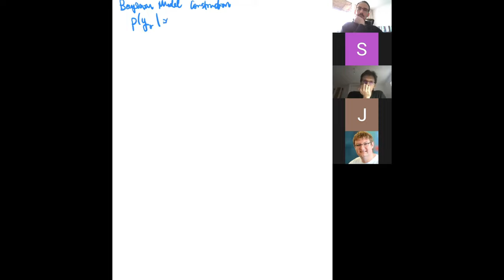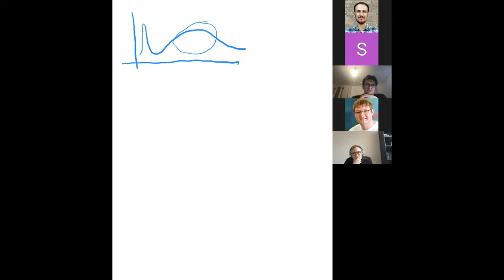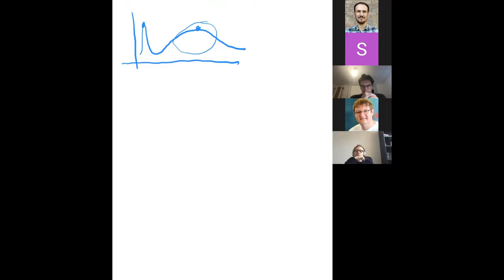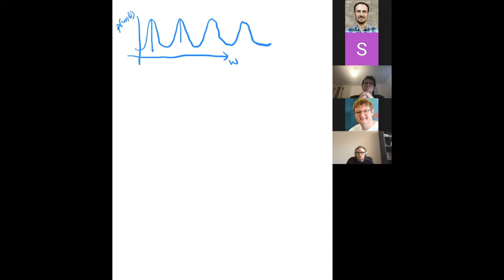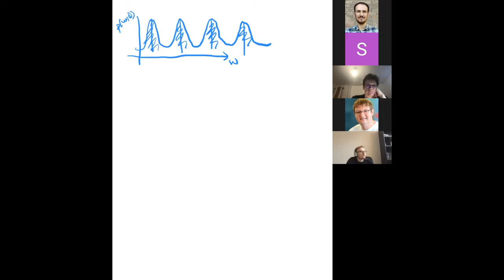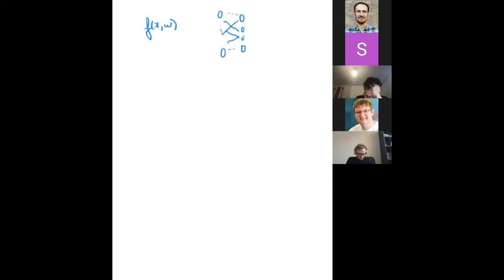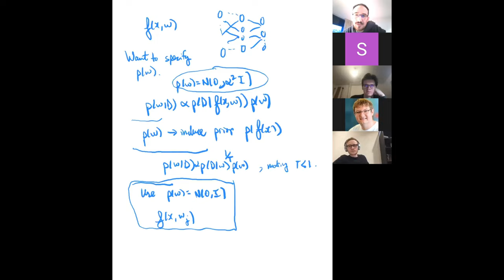Andrew G. Wilson - How do we build models that learn and generalize?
Abstract: To answer scientific questions, and reason about data, we must build models and perform inference within those models. But how should we approach model construction and inference to make the most successful predictions? How do we represent uncertainty and prior knowledge? How flexible should our models be? Should we use a single model, or multiple different models? Should we follow a different procedure depending on how much data are available? How do we learn desirable constraints, such as rotation, translation, or reflection symmetries, when they don't improve standard training loss? In this talk I will present a philosophy for model construction, grounded in probability theory. I will exemplify this approach with methods that exploit loss surface geometry for scalable and practical Bayesian deep learning, and resolutions to seemingly mysterious generalization behaviour such as double descent. I will also consider prior specification, generalized Bayesian inference, and automatic symmetry learning.

Speaker: Andrew G. Wilson is Assistant Professor at Courant Institute of Mathematical Sciences and Center for Data Science, New York University. More info can be found at the personal

This talk was given at Secondmind Labs, as a part of our (virtual) research seminar. Our research seminar is where we exchange ideas with guest speakers, keeping you up to date with the latest developments and inspiring research topics. Occasionally, Secondmind researchers present their own work as well. You can find a complete list of speakers